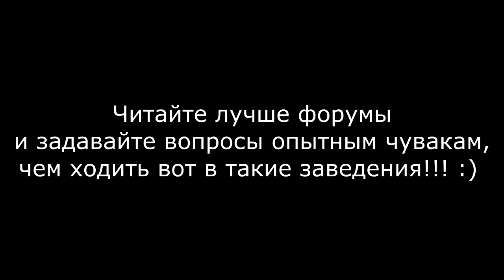Выбор электрогитары для новичка ч.№2: Run Forest! RUN!!! - by Nick Percev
Не забываем подписываться и делать всякие там репосты! Спасибо.